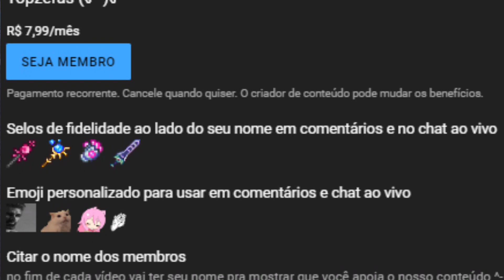Terraria I Transformando uma casa medieval numa incrível casa oriental!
Nesse vídeo de hoje vamos melhorar o nosso templo grego, transformando-o em um templo lunar! e além disso, testar algumas mudanças na nossa cidade inicial

Obrigado por ter lido até aki, te desejo tudo de bom s2